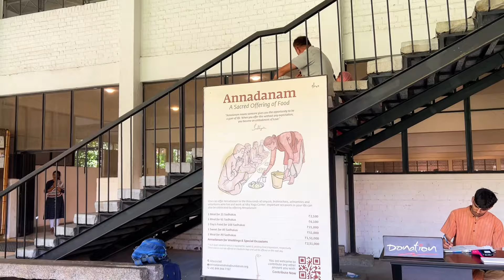ಆಶ್ರಮಕ್ಕೆ ಯಾಕೆ ಬಂದಿವಿ? ಇಲ್ಲೇ ಇರ್ತೀವಾ kannadavlogs Sridevi vlogs adiyogi Isha foundation coimbatore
On this channel, you'll see hilarious and heart-warming moments from our everyday lives. From cooking and cleaning to playing games and Kannada vlogs. we're sure you'll enjoy every minute!

Topics include in this video:
- Isha Yoga Center Coimbatore
- Coimbatore to isha yoga center
- How to reach Isha yoga center from Coimbatore
- Adiyogi Isha Shiva Statue
- How to stay in Isha Adiyogi Center
- Adiyogi Coimbatore Travel Guide
- Coimabtore Bus Timings for Isha Adiyogi Shiva Center
- How to reach Adiyogi from Coimbatore
- Isha Yoga Center Shiva Statute
- Isha Center Coimbatore Stay Booking
- Adiyogi Shiva Statue Complete Travel guide
- Buses Timings for Adiyogi Isha Yoga Center

About Isha Yoga Center Foundation Coimbatore:  Isha yoga center in India is a sacred space for self transformation where spiritual seekers from all over the globe gather to pursue the spiritual path.
The foothills of the Velliangiri Mountains, 30 kilometers from the city of Coimbatore in southern India, serve as home for the Isha Yoga Center. Created as a powerful center for inner growth, this popular destination attracts people from all parts of the world and is unique in its offering of all the four major paths of yoga - Gnana (knowledge), Karma (action), Kriya (energy), and Bhakthi (devotion).
About Adiyogi Shiva Statue: The Adiyogi statue is a 34-metre tall, 45-metre long and 25-metre wide steel statue of Shiva with Thirunamam at Coimbatore, Tamil Nadu. It is recognized by the Guinness World Records as the "Largest Bust Sculpture” in the world. Designed by Sadhguru Jaggi Vasudev, the founder and head of the Isha Foundation

ಆಶ್ರಮಕ್ಕೆ ಯಾಕೆ ಬಂದಿವಿ? ಇಲ್ಲೇ ಇರ್ತೀವಾ kannadayoutuber Sridevi vlogs adiyogi Isha foundation coimbatore, sadhguru ashram tour,

ಬೆಳಗಾವಿ ಯಿಂದ ಕೊಯ್ಮತ್ತೂರ್ ಫಸ್ಟ್ ಎಸಿ ಜರ್ನಿ ಹೇಗಿತ್ತು? ಯಾರೆಲ್ಲ ಭೆಟ್ಟಿ ಆದ್ರು? kannadavlogger sridevi vlogs

🤔🤫ತುಂಬಾ ದಿನದ ನಂತರ ಅತ್ತೆ ಜೊತೆ ಹೋಗುವಾಗ ಏನೆಲ್ಲಾ ನಡೀತು? kannadavlog sridevi vlogs family belagavi

🫣ನನ್ನ ಹೊಸ ಲುಕ್ ನೋಡಿ ಅತ್ತೆ ಏನ್ ಅಂದ್ರು? ಶಾಕಿಂಗ್ ರಿಯಾಕ್ಷನ್.! kannadavlogslatest sridevi vlogs new hair color

ಮನೆ ಮತ್ತು ಆಫೀಸ್ ಕ್ಲೀನಿಂಗ್ & ಒರ್ಗನೈಸಿಂಗ್ ವ್ಲಾಗ್! kannadavlogschannel sridevi vlogs cleaning organising vlog

😍ನನ್ನ ಬರ್ತ್ಡೇ ಗೆ ಏನೋ ಸ್ಪೆಷಲ್ ಪ್ಲಾನ್ ಮಾಡ್ತಾ ಇದಾರೆ.! ಸಾನು ಹೊಸ ಹೇರ್ ಲುಕ್? kannadavloger sridevi vlogs 💐

ಡೈಮಂಡ್ ನೆಕ್ಲೆಸ್ ತೊಗೋಬೇಕು ಅಂತ ಇದ್ದೆ? ಅಕ್ಷಯ ತ್ರಿತೀಯ ಶಾಪಿಂಗ್ ವ್ಲಾಗ್ kannadadailyvlogs sridevi vlogs family

ಯೂಟ್ಯೂಬರ್ ಖುಷಿಯಾಗಿ ರಮ್ಯಾ ಮನೆಗೆ ಹೋಗಿದ್ವಿ ಹೇಗಿದಾರೆ? uttarkarnatakavlogs sridevi vlogs family kushiyagi ramya

ಲುಲು ಮಾಲ್ ಬೆಂಗಳೂರಲ್ಲಿ ಫುಲ್ ಮಸ್ತಿ ಮಜಾ.! ಯೂಟ್ಯೂಬರ್ ಭೇಟಿ sridevivlogs husbandwifevlogs family vlogs new lulu mall bangalore

ದೇವರ ದರ್ಶನ ಆಯ್ತಾ? ಟ್ರೈನ್ ಮಿಸ್ ಆಯ್ತಾ? ತುಂಬಾ ಗಡಬಡಿಯಲ್ಲಿ ಇದ್ವಿ inkannada sridevi vlogs srisailam
*list=PLa3ADUEmrSduBxwZzi_aZp9l6M7oRZhVg

isha foundation coimbatore, adiyogi shiva statue,